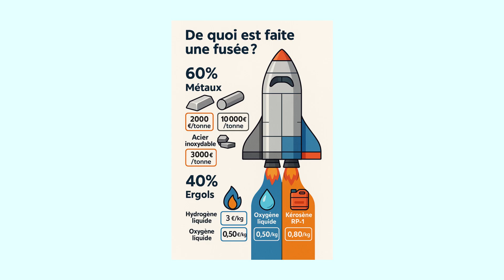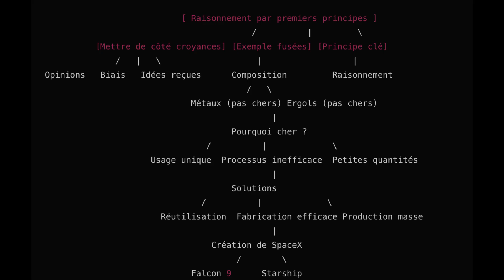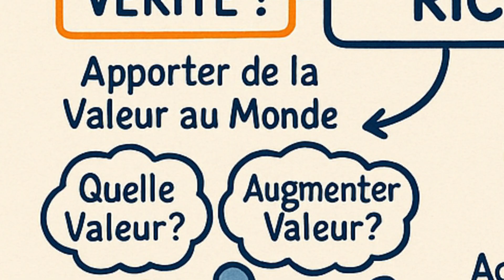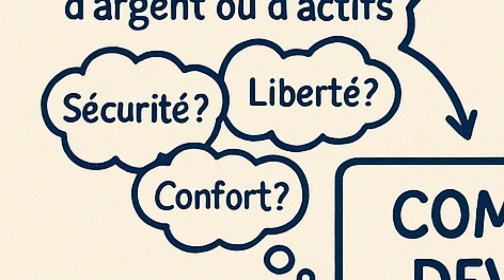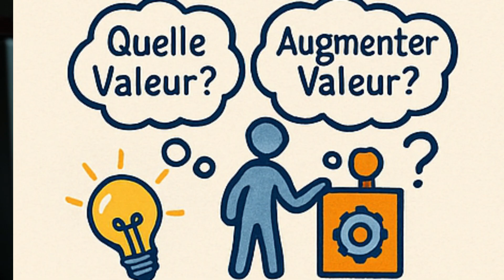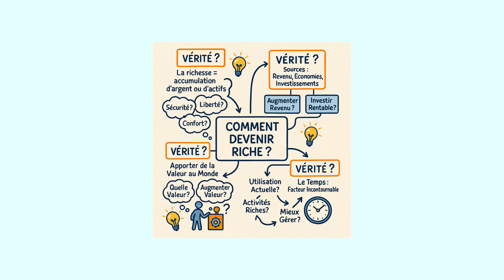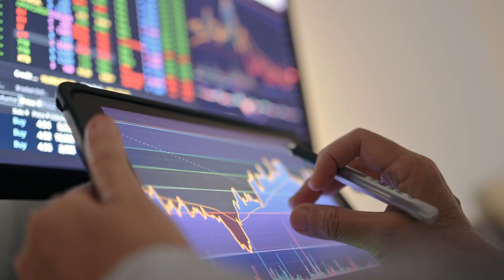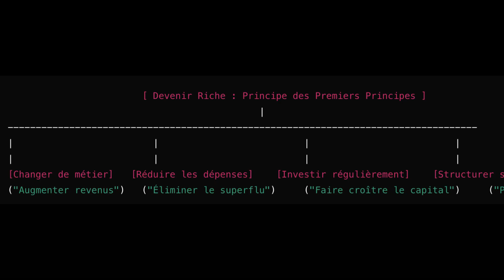J’ai testé LA MÉTHODE de PENSÉE D'ELON MUSK et ça m’a bluffé en 1 jour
Découvrez la méthode de pensée que des figures comme Elon Musk, Aristote et Jeff Bezos utilisent pour résoudre des problèmes complexes et créer des innovations radicales. Dans cette vidéo, nous décomposons le "raisonnement par les premiers principes", une technique puissante qui consiste à déconstruire une idée jusqu'à ses vérités les plus fondamentales pour ensuite la reconstruire de manière plus efficace.

À travers l'exemple fascinant d'Elon Musk qui a réduit le coût des fusées par dix avec SpaceX, et une application pratique à la question "comment devenir riche ?", vous apprendrez à appliquer cette méthode dans votre propre vie. Oubliez les idées reçues et le raisonnement par analogie, et apprenez à penser comme un véritable scientifique pour trouver des solutions uniques à vos plus grands défis.

Cette vidéo est votre guide pour changer radicalement votre vision du monde, améliorer votre esprit critique et construire des stratégies claires pour atteindre vos objectifs financiers, professionnels et personnels.

Chapitres :

00:00:00 - Introduction : La méthode de pensée la plus puissante
00:00:15 - Exemple 1 : Elon Musk et le coût des fusées
01:49 - Le raisonnement par les premiers principes
03:20 - Exemple 2 : Appliquer la méthode pour devenir riche
06:57 - Le plan d'action concret
08:33 - Cas pratique : L'histoire de "Booba"
10:20 - Origines (Aristote) et application au quotidien
12:23 - Conclusion : Raisonner comme un scientifique pour innover